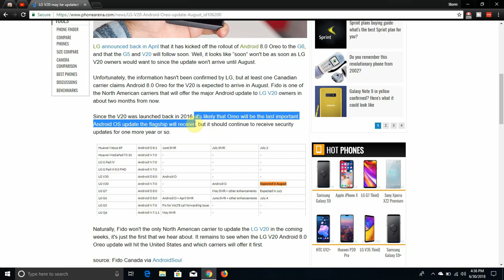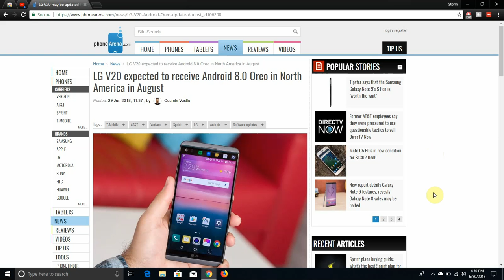LG V20 to Get Android 8.0 Oreo in August?!